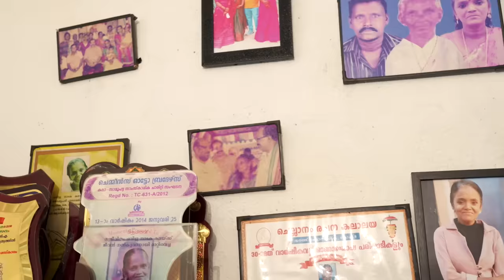മോളിക്കുട്ടിടെ സ്പെഷ്യൽ ഞണ്ടുഫ്രൈ 😋